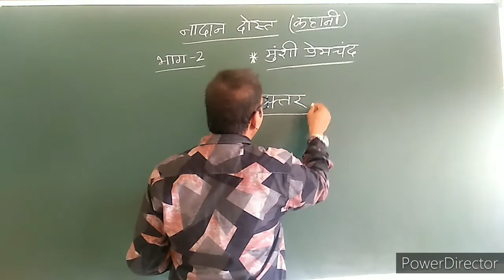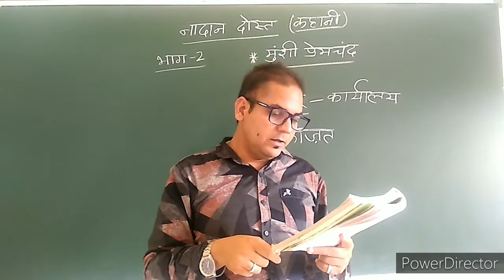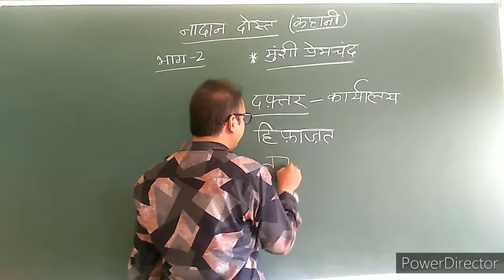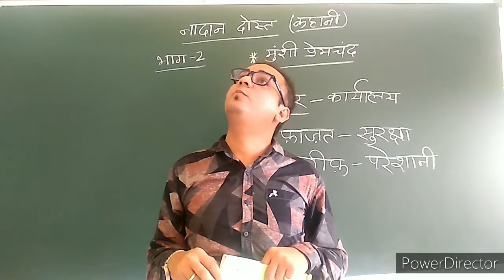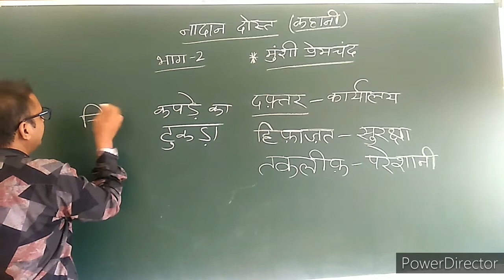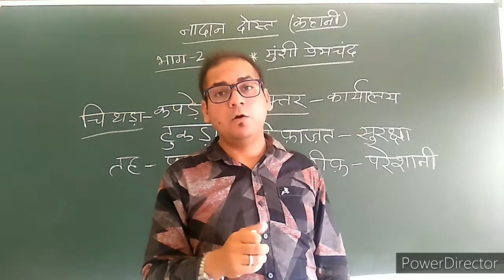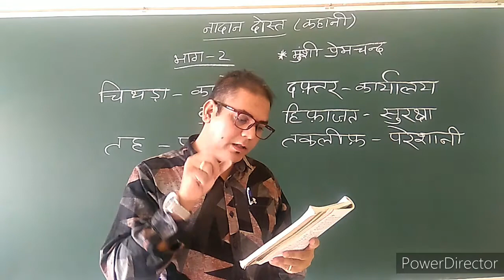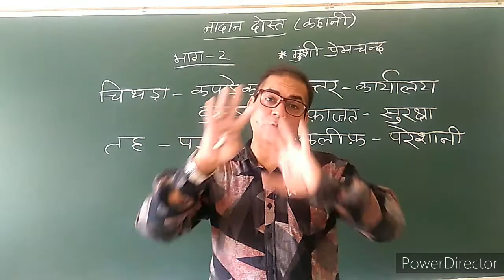कक्षा 6 वसंत, पाठ - 3 (नादान दोस्त) भाग - 2